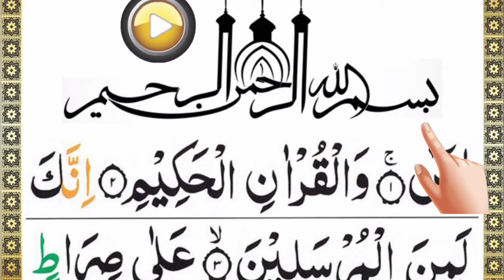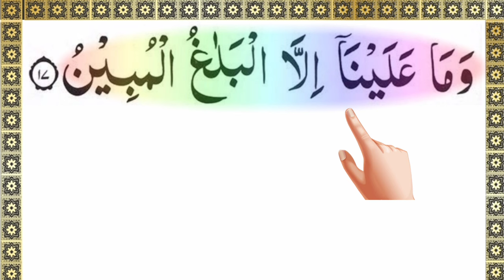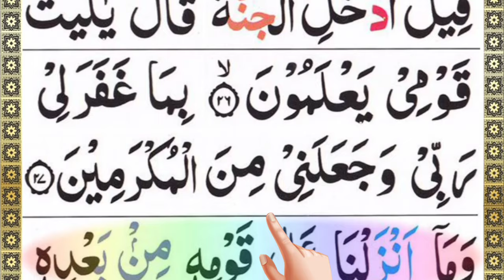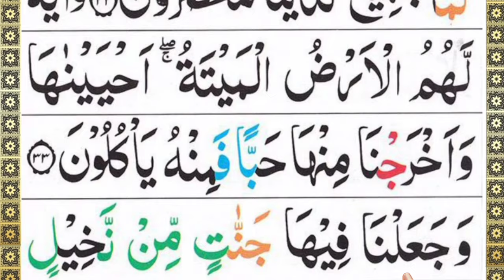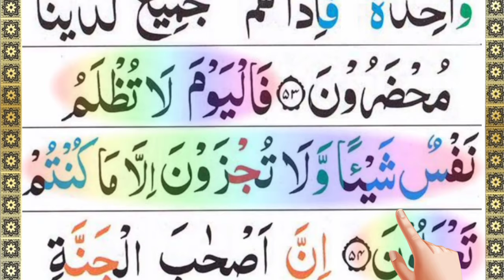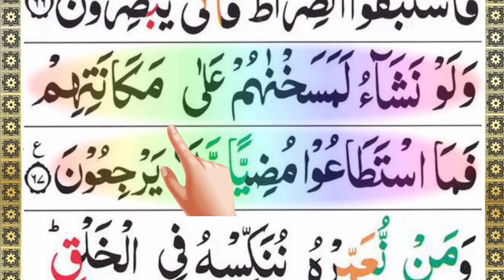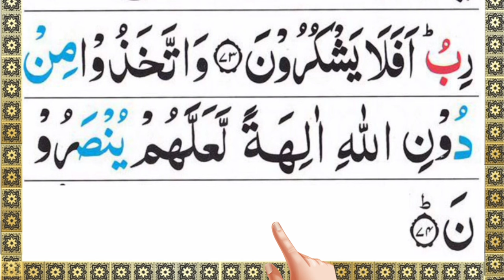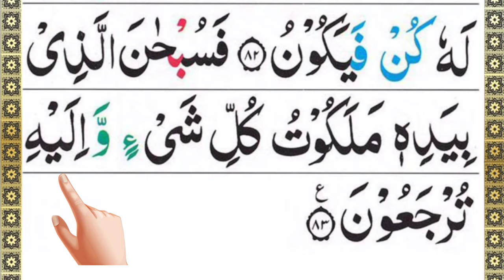Surah Yaseen// Surah yaseen // yaseen telawatyaseen